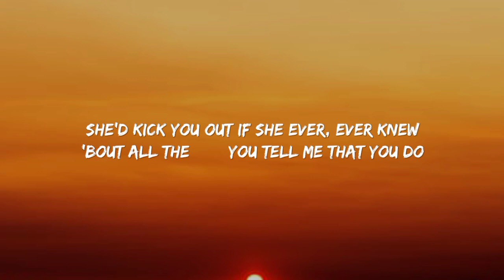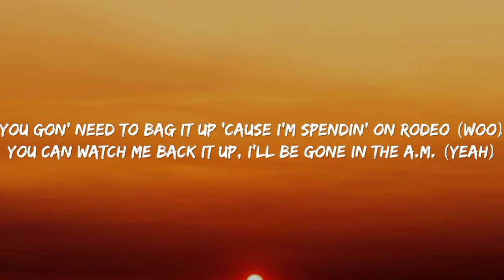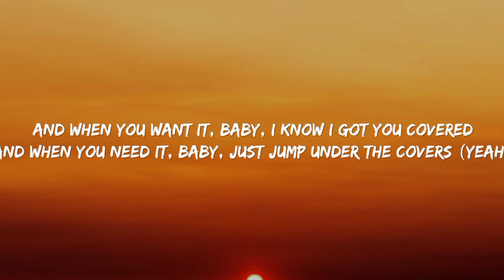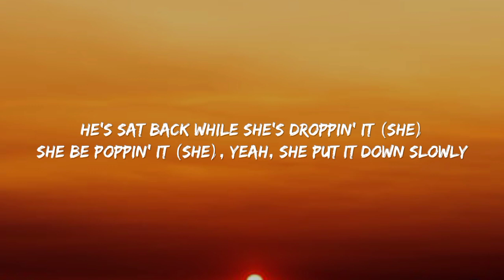Sam Smith - Unholy (Lyrics) ft. Kim Petras